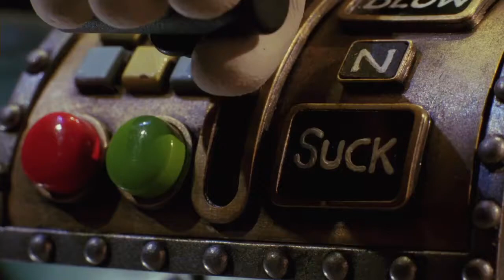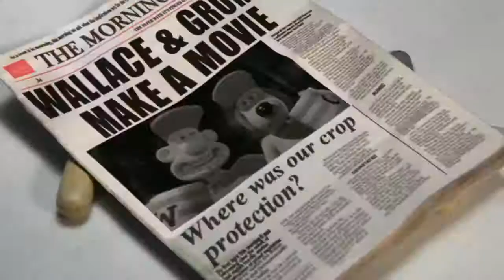2005 Wallace & Gromit The Curse of the Were Rabbit Official Trailer 1 HD Dreamworks Pictures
2005 Wallace & Gromit The Curse of the Were Rabbit

Production: Dreamworks Pictures
Cast:
Peter Sallis ... Wallace / Hutch (voice)
Helena Bonham Carter ... Lady Tottington (voice)
Kayvan Novak ... Victor Quartermaine (voice)